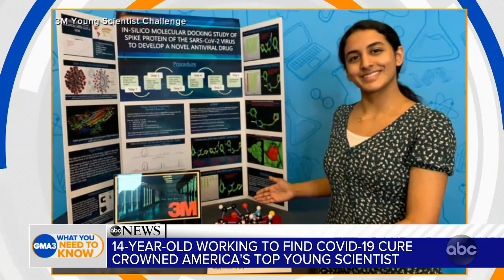This 14-year-old is working to find a COVID-19 cure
Texas teen Anika Chebrolu took home the top prize in this year's 3M Young Scientist Challenge.